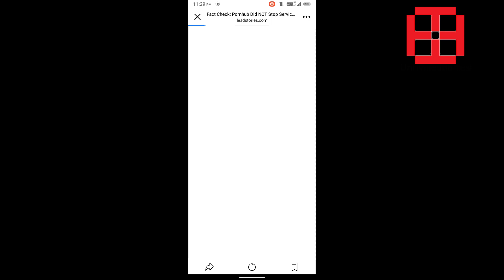when facebook's factcheck is obviously lying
nowhere did the meme pic even mention PH yet the factcheck article wanna say something otherwise